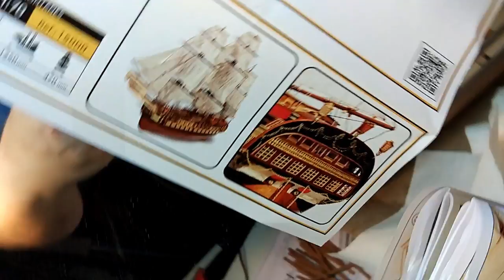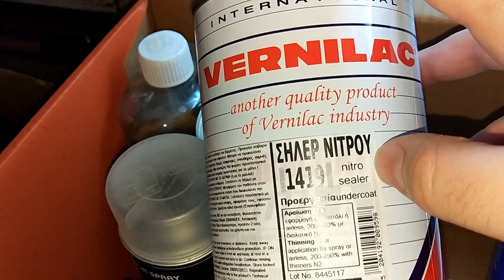Montanes - part 29 Painting The Rubbing Strakes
In this video i paint black the rubbing strakes. I think that this ship will look amazing when it's done! This Video comes in 1080p.